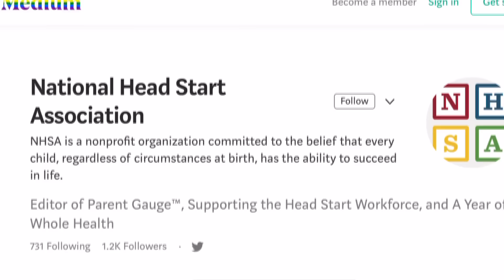The Year of Whole Health: Where We’ve Been, and Where We Go From Here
Informed by direct feedback, NHSA developed the Year of Whole Health initiative. This year-long campaign began at the start of the 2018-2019 program year with the goal being to support better outcomes for children and families by sharing resources, research, best practices, tools, and ideas for improving the culture of health in Head Start programs, communities, and homes. This initiative, guided by the Head Start community, brought NHSA’s effective practice team closer to Head Start practitioners across the nation and allowed us to highlight innovative practices and effective models for supporting the whole health of the child, the family, and the community.